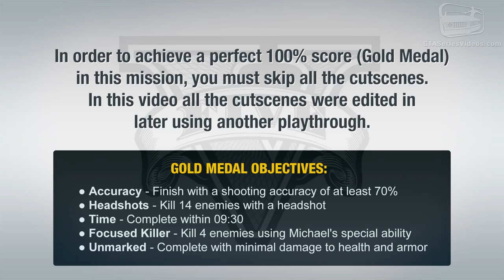24 gFive#2 Mission #23 Dead Man Walking part1.mp4